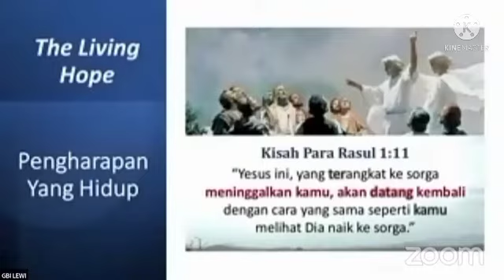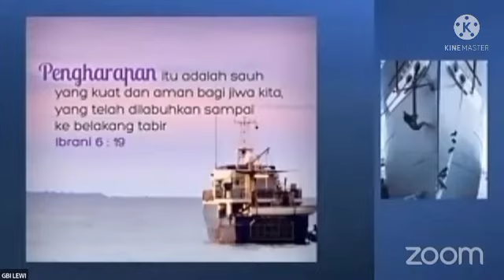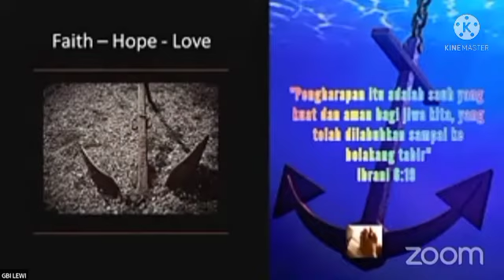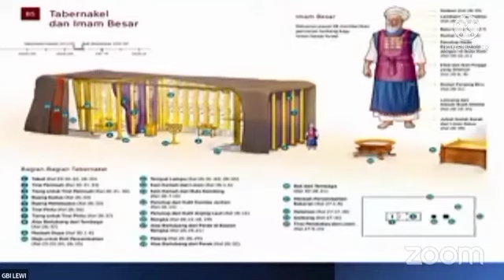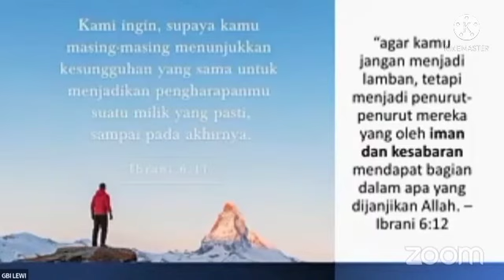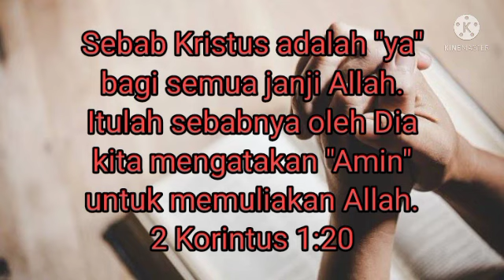The Living Hope - Pengharapan Yang Hidup